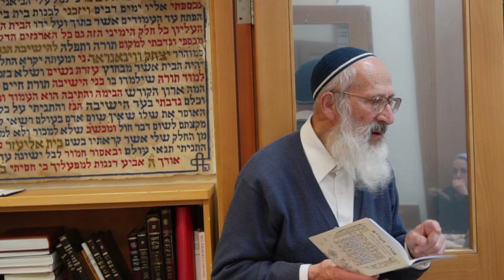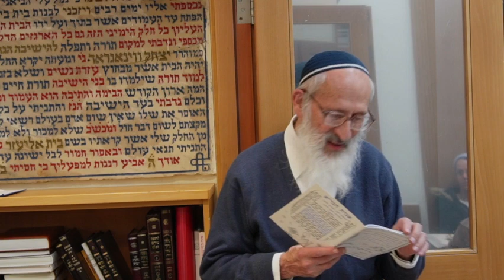פרשת תזריע | לשון הרע - הרב שלמה אבינר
תאריך:כ''ח  אדר ב' תשפ"ב